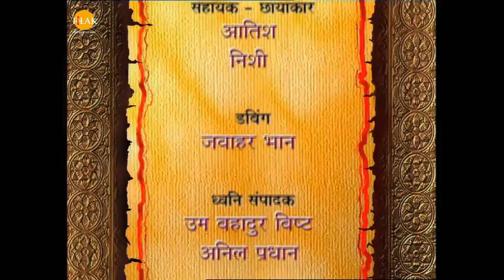রামায়ণ - পর্ব 58 | রামানন্দ সাগর | থিলক বাংলা